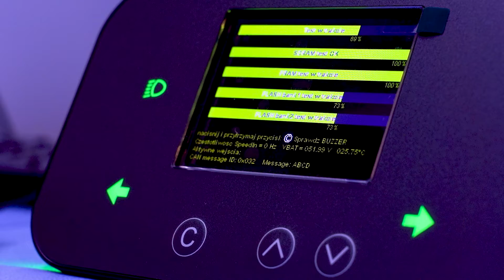EAE Fair Play 2021